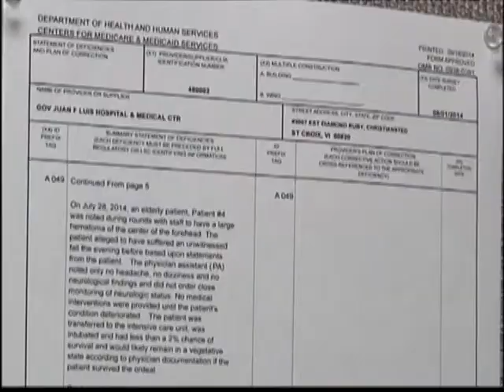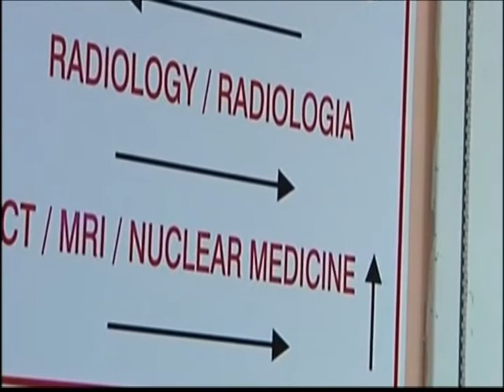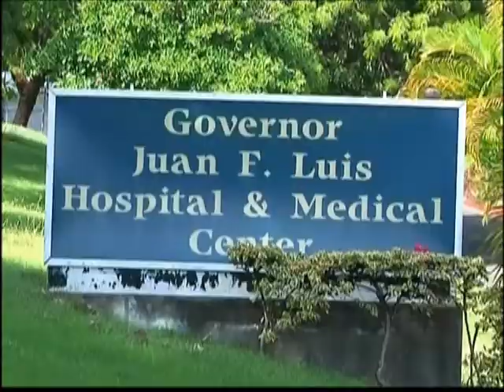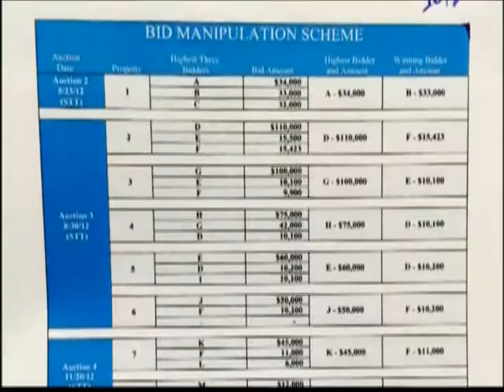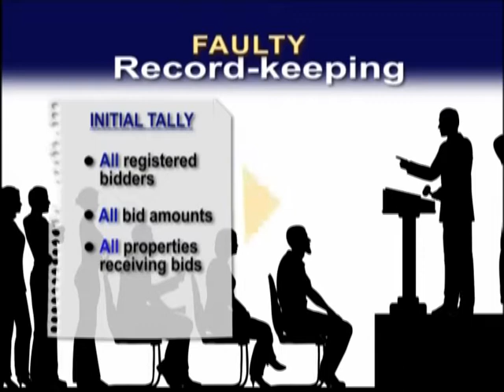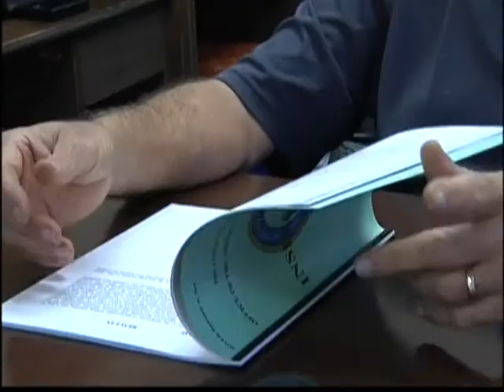NEWS2 NEWSCAST SEPT 23, 2014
Top Stories:

The CMS report on Juan Luis Hospital spotlights a long list of concerns...from problems with governance...to issues of patient care. CMS terminated the medicare agreement with Juan Luis Hospital, more from that report.
Plus, a rigged auction and botched paperwork.. These are some the biggest findings by the V.I.
Inspector General who laid out major mishaps in auctions held by the real property tax division...a closer look at the audit